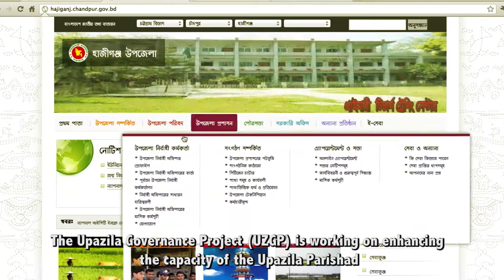TVC on Transparency of UZGP Project, UNDP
Client: UZGP Project, UNDP
Script Writer: Pial
Director: Abu Suffian Biplob
Artist: Dr.Enamul Haque ,Chandan Reza ,Mahin Rahim Suman ,Etc .
Dop: Ripon Rahaman
Color and Editor: Shamem Ahamed
Music Director: Biplob Barua
Asst. Director: Sohel
Accounts Management: Shafikul Islam Swapan
Technical Support: Telereal and GreenFrame
Voice Artist:Azad Abul kalam
Voice Recording Studio: Voice
Location: Kishoreganj